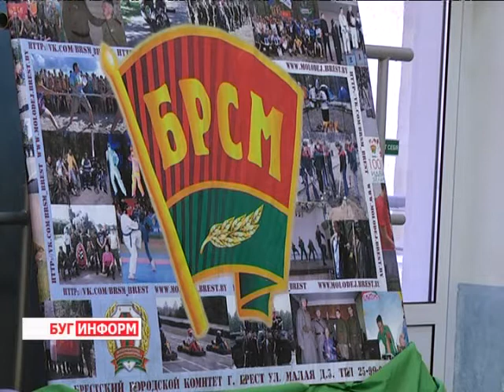2014-02-17 г. Брест Телекомпания "Буг-ТВ". Финал городского смотра-конкурса «Лидер-дуэт -- 2014».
Лидер -- это человек, который идёт самой тяжёлой дорогой, а потому ему просто необходима поддержка верных и преданных друзей. Именно поэтому финал городского смотра-конкурса пионерских организаций носит гордое название «Лидер-дуэт -- 2014-ть». Учащиеся города над Бугом перенявшие от советских пионеров самые главные и важные черты: самостоятельность, ответственность и милосердие  --  вместе со своими педагогами в командах, сразились за звание самой лучшей и право выступать на областных стартах.